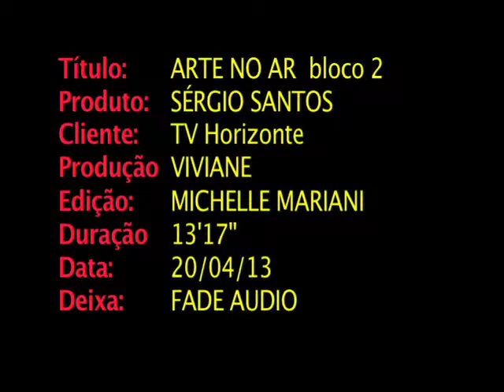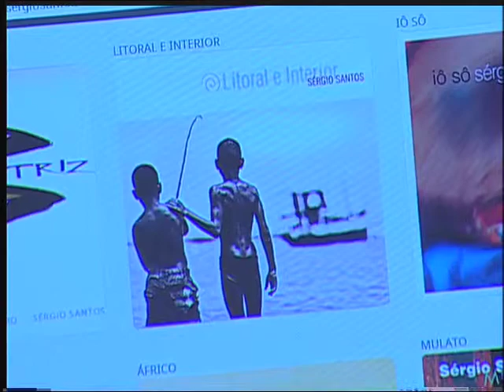Sérgio Santos no Arte no Ar - Bloco 2